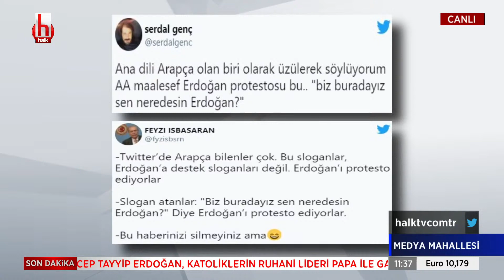Ali Mahir Başarır: Filistin'de çocuklar ölüyor, cumhurbaşkanı tatil yapıyor!